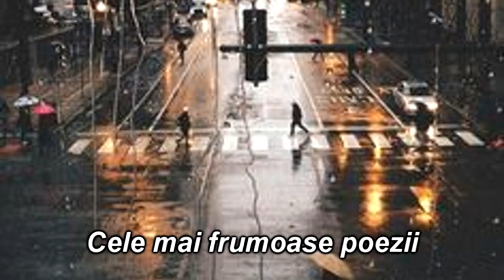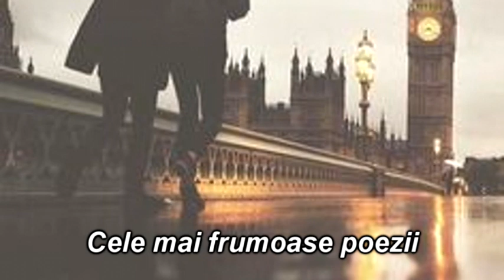Cele mai frumoase poezii I Acuarelă - Ion Minulescu